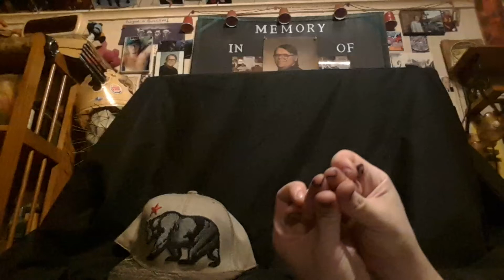Horacio the handsnake - California on fire